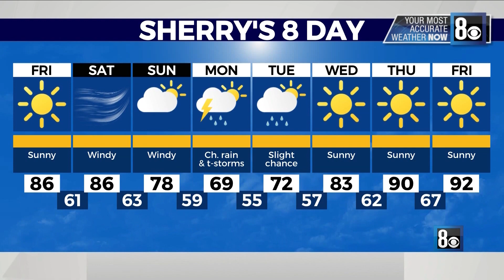8NN En Español: Breve Informativo para 04/23/2021